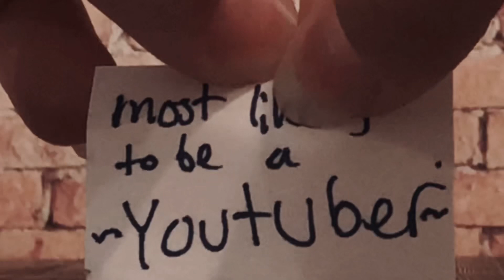Lonely mv (vent) || read desc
so if anybody is wondering, im fine I just needed to get some stuff off my chest, I will be deleting this soon but I worked hard on this so I thought I would upload it for a bit. this stuff did happen but I usually brush it off. as I said im fine and super happy that i am switching schools next year so I don't need to deal with people like this anymore! I do have to say that the lps community did help me feel a lot better throughout that time tho 💞  I also did have 2 friends from school who were very kind + my friends not from school that were amazing during this time
If u are from school (u know who you are) plz stop hating, it has no effect on me but I just don't like it. ty!!